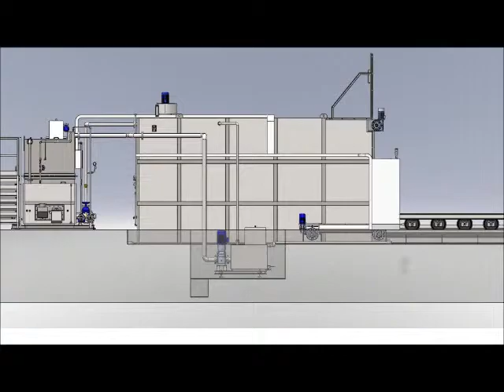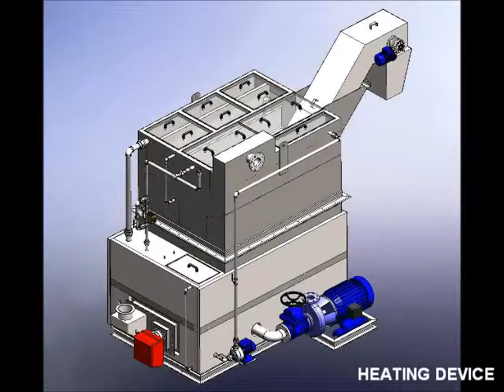SPRAYMASTER WASHING APPLICATION-ROLLING MILLS ROLLS CLEANING